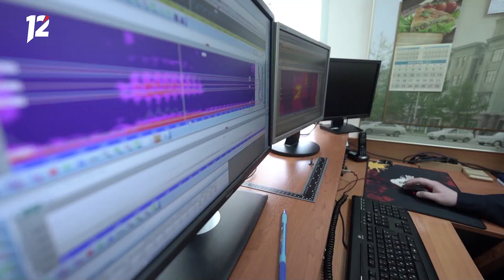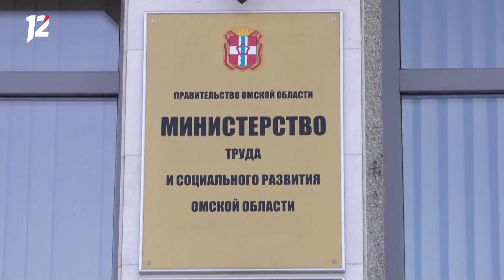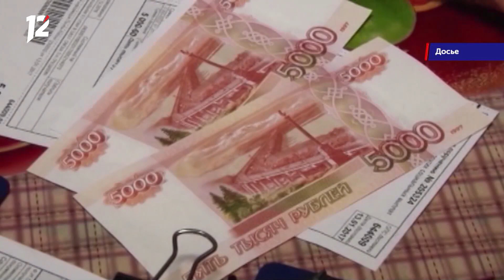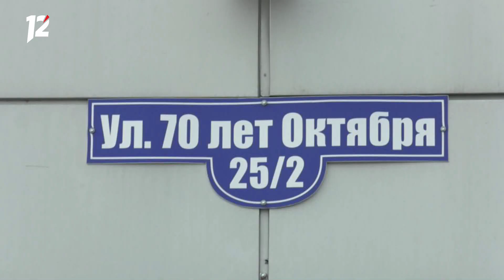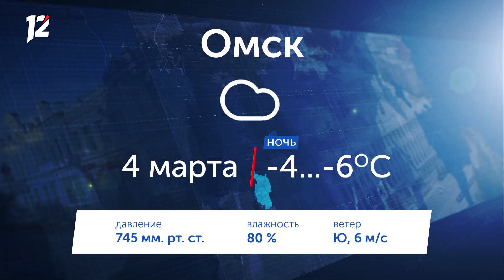Омск: Час новостей от 4 марта 2021 года (11:00). Новости